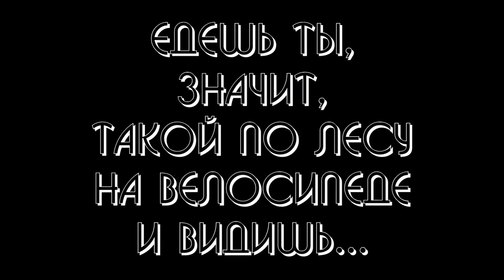Мусор в лесу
Недавно появился на Руси такой персонаж - Чистомэн. Очень крутой. Я - не он, но в этом небольшом видео я наглядно показал, что каждый из нас может стать таким Чистомэном.